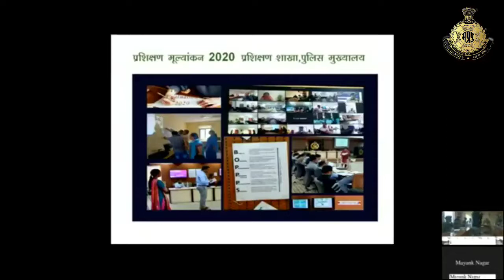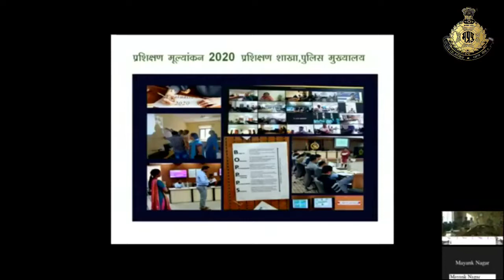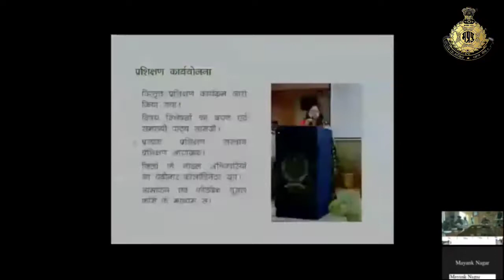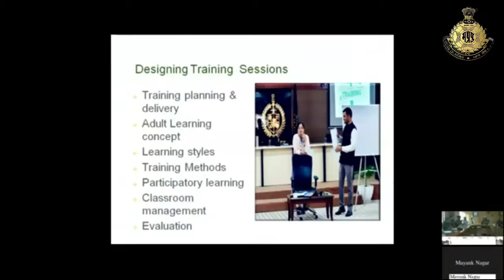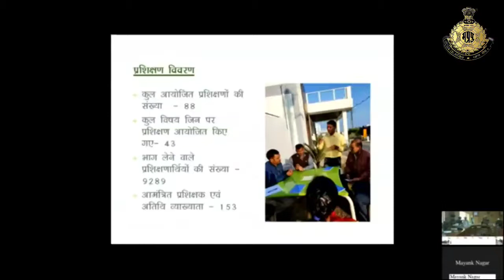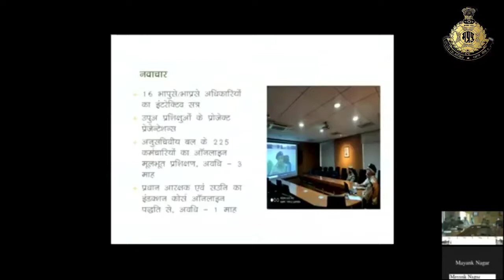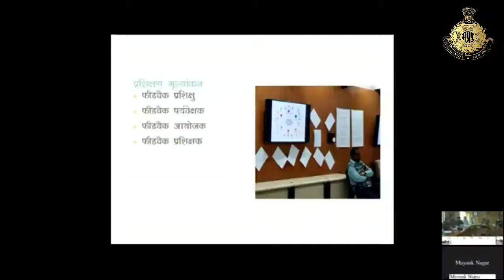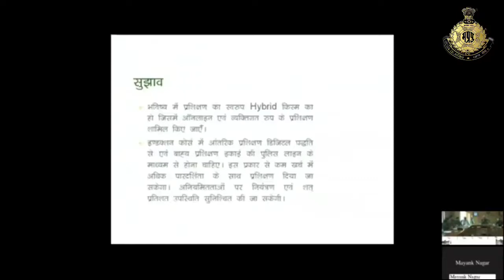Mp police Training evaluation and study 2020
पुलिस महानिदेशक श्री विवेक जौहरी ने आज पुलिस मुख्‍यालय में वर्चुअल माध्‍यम से आईडीएफसी इंस्‍टीट्यूट तथा मध्‍यप्रदेश पुलिस डीजी रिसर्च सेल मध्‍यप्रदेश पुलिस अकादमी के संयुक्‍त अध्‍ययन रिसर्च ‘’ए स्‍टडी ऑफ पुलिस कांस्‍टेबल ऑन कोविड-19 ड्यूटी इन मध्‍यप्रदेश’’ तथा कोविड काल में प्रशिक्षण का प्रशिक्षण मूल्‍यांकन 2020 सर्वे रिपोर्ट का विमोचन किया।